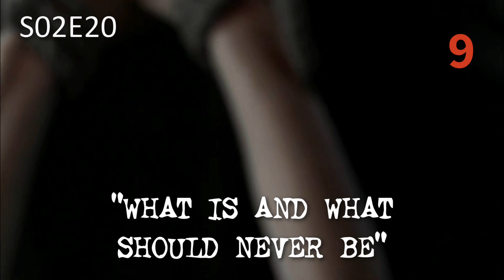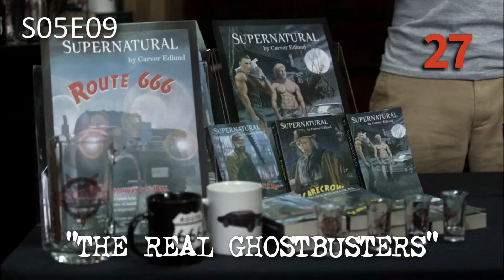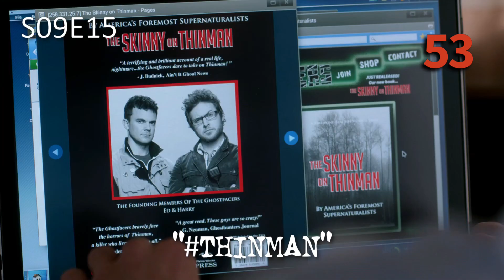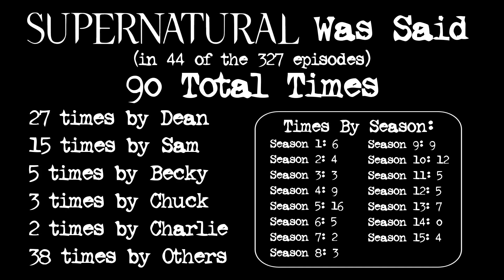Every Time "Supernatural" Was Said In The TV Series Supernatural (2005-2020)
00:00 - S01E05: "Bloody Mary"
00:26 - S01E14: "Nightmare"
01:09 - S01E16: "Shadow"
01:38 - S01E18: "Something Wicked"
02:03 - S01E20: "Dead Man's Blood"
02:27 - S02E03: "Bloodlust"
02:54 - S02E05: "Simon Said"
03:21 - S02E13: "Houses of the Holy"
03:54 - S02E20: "What Is and What Should Never Be"
04:22 - S03E13: "Ghostfacers"
05:08 - S03E14: "Long-Distance Call"
05:37 - S04E08: "Wishful Thinking"
06:08 - S04E14: "Sex and Violence"
06:33 - S04E17: "It's a Terrible Life"
07:00 - S04E18: "The Monster at the End of This Book"
09:29 - S05E01: "Sympathy for the Devil"
10:34 - S05E04: "The End"
11:05 - S05E08: "Changing Channels"
12:06 - S05E09: "The Real Ghostbusters"
16:55 - S06E15: "The French Mistake"
19:32 - S07E08: "Season 7, Time for a Wedding!"
19:59 - S07E21: "Reading is Fundamental"
20:27 - S08E02: "What's Up, Tiger Mommy?"
21:03 - S08E12: "As Time Goes By"
21:29 - S08E13: "Everybody Hates Hitler"
21:59 - S09E04: "Slumber Party"
22:22 - S09E15: "thinman"
25:24 - S09E16: "Blade Runners"
25:48 - S10E05: "Fan Fiction"
29:40 - S10E18: "Book of the Damned"
30:13 - S10E21: "Dark Dynasty"
30:43 - S11E12: "Don't You Forget About Me"
31:14 - S11E14: "The Vessel"
31:52 - S11E20: "Don't Call Me Shurley"
33:23 - S12E06: "Celebrating the Life of Asa Fox"
33:45 - S12E09: "First Blood"
34:32 - S12E15: "Somewhere Between Heaven and Hell"
35:01 - S12E23: "All Along the Watchtower"
35:30 - S13E08: "The Scorpion and the Frog"
36:15 - S13E15: "A Most Holy Man"
36:44 - S13E16: "ScoobyNatural"
37:46 - S13E23: "Let the Good Times Roll"
38:10 - S15E04: "Atomic Monsters"
39:40 - S15E14: "Last Holiday"
40:06 - Stats

Stats Breakdown:
27 times by Dean (in 20 episodes)
15 times by Sam (in 10 episodes)
5 times by Becky Rosen (S05E01, S05E09, S07E08, S15E04)
3 times by Chuck Shurley (S05E09, S15E04)
3 times by Metatron (S11E20)
3 times by Supernatural Convention Host (S05E09)
3 times by Supernatural TV Show Crewmember (S06E15)
2 times by Barnes (S05E09)
2 times by Barthamus (S13E08)
2 times by Charlie Bradbury (S09E04, S10E18)
2 times by Mick Davies (S12E12)
1 time by Aaron Bass (S08E13)
1 time by Beau (S08E02)
1 time by Betty Miles (S09E15)
1 time by Billie (S12E06)
1 time by Calliope (S10E05)
1 time by Claire Novak (S11E12)
1 time by Comic Book Store Owner (S04E18)
1 time by Cuthbert Sinclair (S09E16)
1 time by Damien (S05E09)
1 time by Delphine Seydoux (S11E14)
1 time by Deputy Tom Norwood (S09E15)
1 time by Diner Woman (S13E15)
1 time by Ed Zeddmore (S09E15)
1 time by Fritz (S05E09)
1 time by Harry Spangler (S04E17)
1 time by Kevin Tran (S07E21)
1 time by Larry Ganem (S08E12)
1 time by Maggie Zeddmore (S03E13)
1 time by Marie (S10E05)
1 time by Mary Winchester (S13E23)
1 time by Mrs. Chandler (S10E05)
1 time by Trish Evian (S06E15)
1 time by Velma Dinkley (S13E16)

Credit To WBTV For SPN Footage